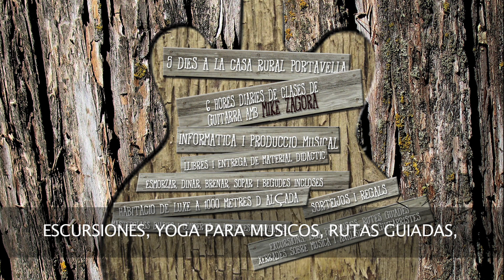MIKE ZÁGORA PORTAVELLA GUITARCAMP ( SUB. ESPAÑOL )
Portavella guitarcamp es un curso de verano para guitarristas donde podras disfrutar de una casa rural de ensueño con paisajes increibles y una estancia con comida, conciertos, masterclases, artistas invitados, lecciones de guitarra por la mañana y tarde, te gusta el Rock el Metal? las tecnicas como el tapping, sweep, legato, alternate piking...la teoria, el blues o la guitarra en general?  Entrega de material, tambien curso de produccion home studio, profesor de repaso, regalos y mucho mas!!! si quieres pasar 5 dias en verano compartiendo esta experiencia con buen ambiente y conociendo a otros/as guitarristas  este es tu sitio! ademas a un precio increible que puedes pagar de golpe hasta final de mayo o bien fraccionado hasta final de junio, que mas se puede pedir! entrar para ver toda la informacion a: